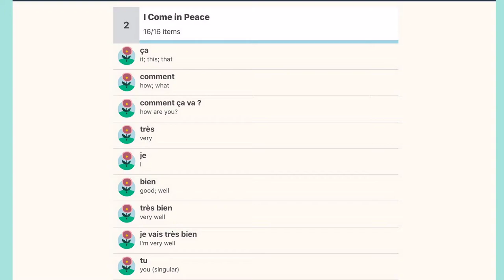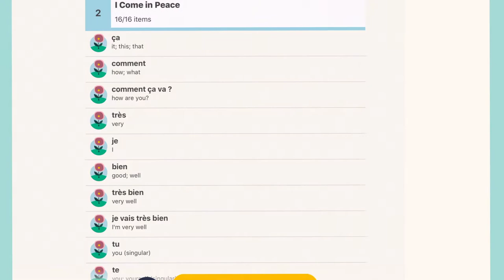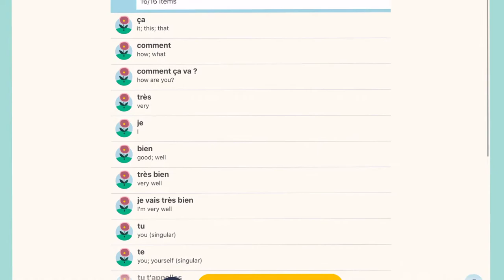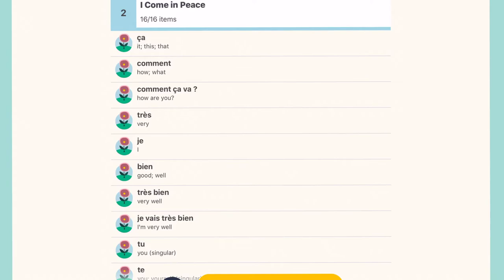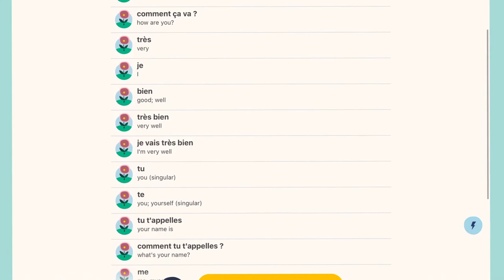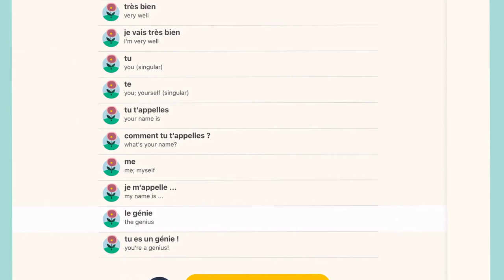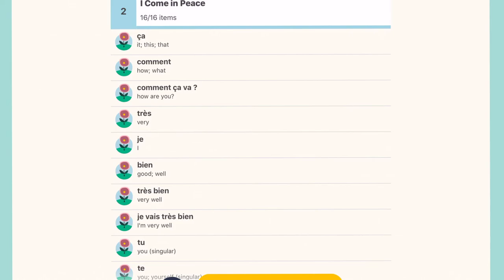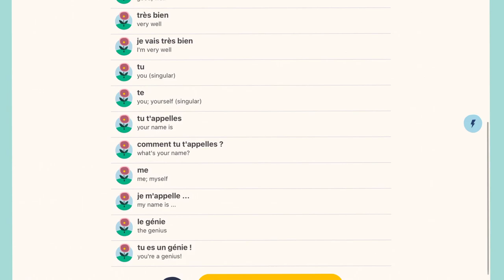I Come in Peace / Teach me French : Christian Paradis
start learn French for beggining